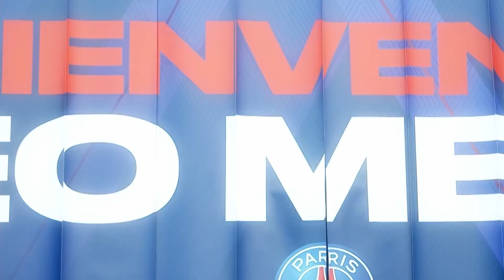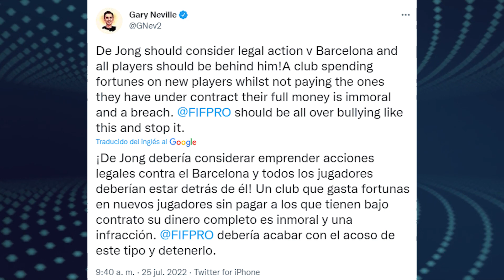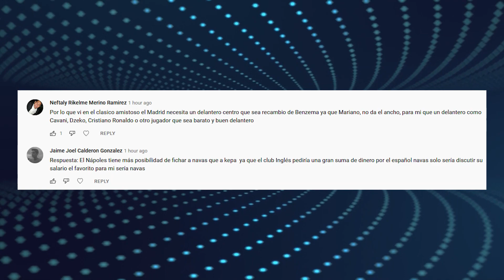Laporta: “Deben irse estos jugadores” | Oferta por Firmino | Cristiano NO APARECE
Joan Laporta, presidente del Barcelona asegura que hay jugadores que deben irse. Juventus ha hecho una oferta oficial por Firmino ¿La aceptaran? Cristiano Ronaldo sigue sin aparecer en el Manchester United ¿Que pasara? Enterate de esto y mucho más ¡AQUÍ!